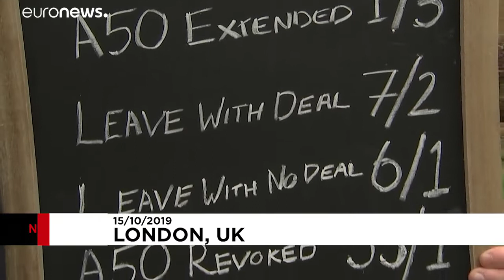As apostas dos británicos sobre o Brexit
As casas de apostas britânicas revelaram os palpites dos jogadores sobre o Brexit. 75% dos apostadores acreditam que o primeiro-ministro britânico Boris Johnson pode procurar conseguir uma extensão do prazo de saída da União Europeia. …